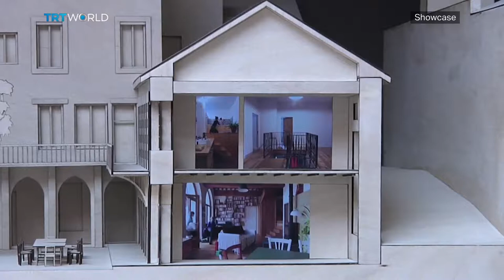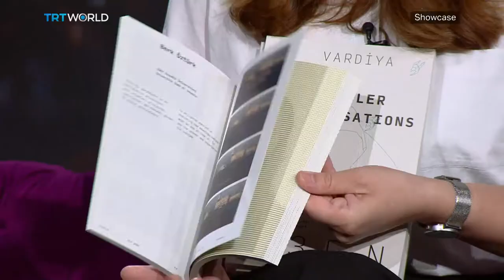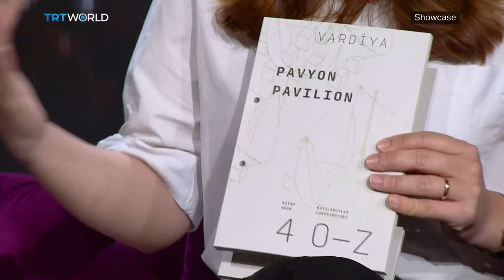Venice Biennale of Architecture | Showcase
16th International Architecture Biennale in Venice is welcoming visitors eager to experience a multitude of exhibits all based around a single, open-ended idea. In keeping with this year's theme 'Freespace', architects from around the globe have come to the Italian city to reflect on space and its implications that their projects and designs have on the world.

To talk more about the Biennale and this year's theme, we speak to Tuna Ortayli Kazici, the International Projects Manager at the Istanbul Foundation for Culture and Arts, as well as architect, Cansu Curgen who is an associate curator with Vardiya, a project that is responsible of the Pavilion of Turkey at the biennale.